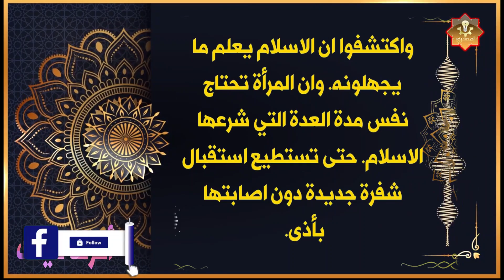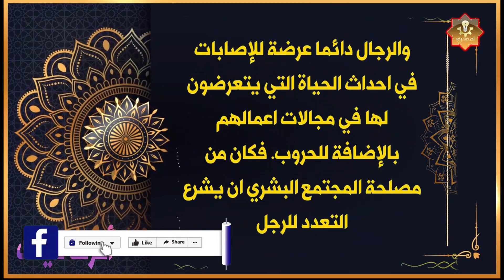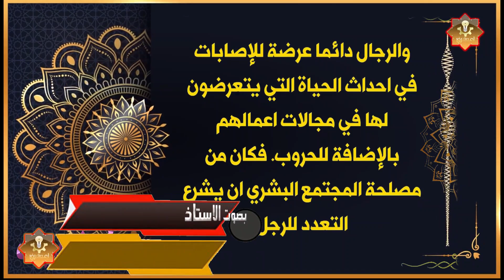معجزة في جسد المرأة ذكرها القرآن قبل 14 قرن واكتشفها العلم الحديث في عاجاز مبهر للقران الكريم